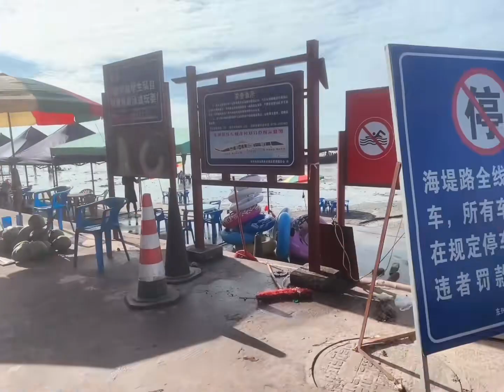出来走走开拓一下视野，有机会的话跟小勇以后带着爸妈出来玩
欢迎来到“广西勇姐”频道，这里是关于农村生活的Vlog的聚集地。

在这个频道里，我将与大家分享我的农村生活，展现真实的乡村风貌和日常。作为一个热爱生活的农村人，我会带你体验不同的乡村文化，从田间地头的劳作到家庭的温馨时光。我的内容充满了对生活的热爱和对大自然的敬畏。

在“广西勇姐”频道，一起感受乡村生活的魅力，探索那些简单而美好的时刻吧！